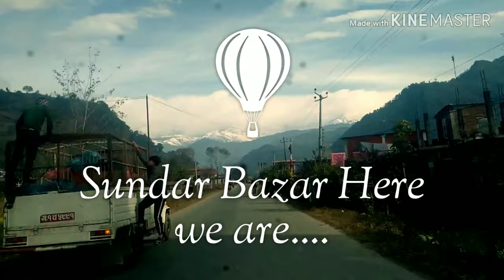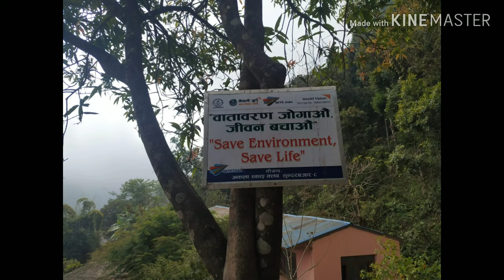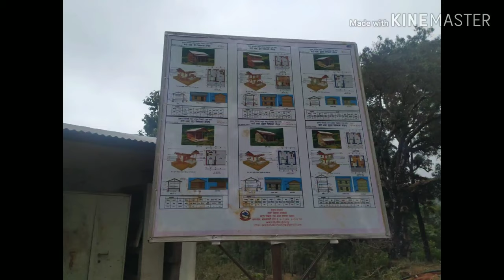14 days Rural Enterprise Service (RES) Experience in 20 minutes /Kriti/Ruchi/lnsiya/Prabin/Dhiren/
Kathmandu University School of Management(MBA program) offers non credit course of Rural Enterprise Service (RES) where the students are grouped and assigned to identify and solve the problems of different companies that are located in the rural areas of Nepal. The major purpose of this course is to give a shot to enhance student's productivity in the real world and to pull students outside of their comfort zone. Thus, here is our RES Vlog to Choice Humanitarian Nepal, Lamjung which justifies what we did, how we lived, how we enjoyed😁 and our overall experience..